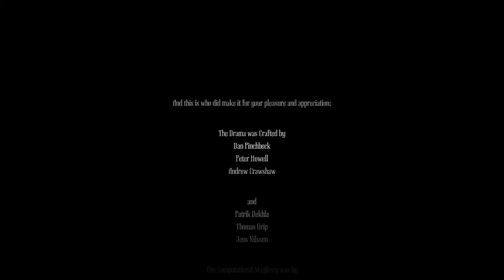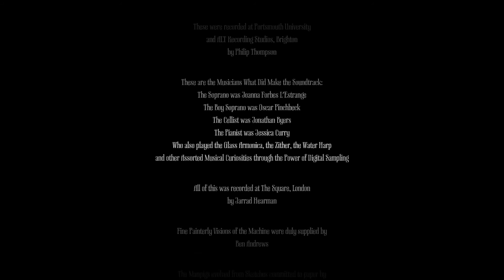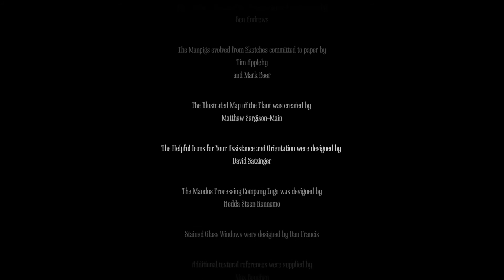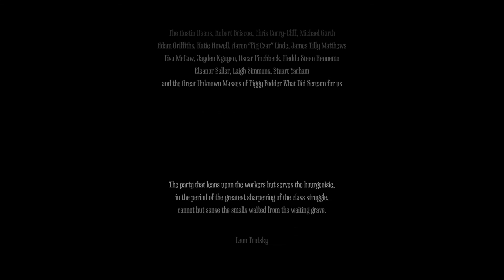Amnesia: A Machine for pigs – Lets Play – Part 16: Mandus Descending amongst The Spirits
Welcome to part 16 of TheSuffolkRam’s Amnesia: A Machine for Pigs let’s play.

In this final part, I confront the machine at its heart and put an end to all the madness